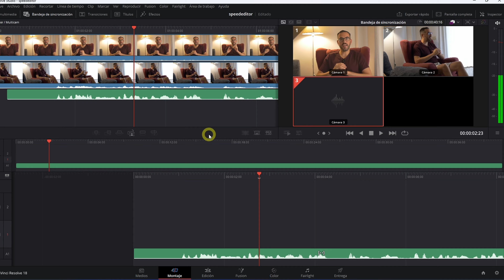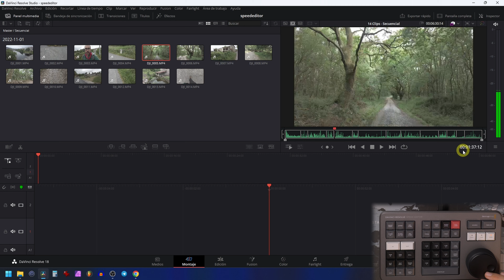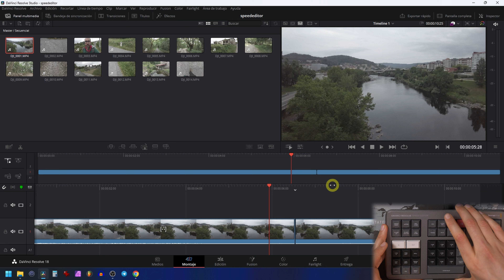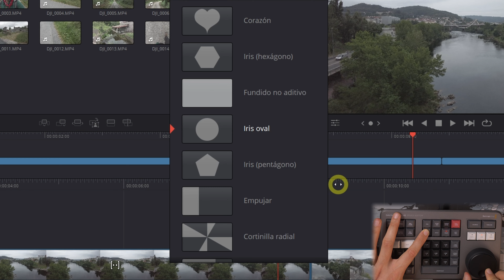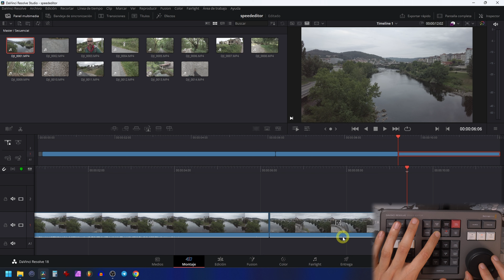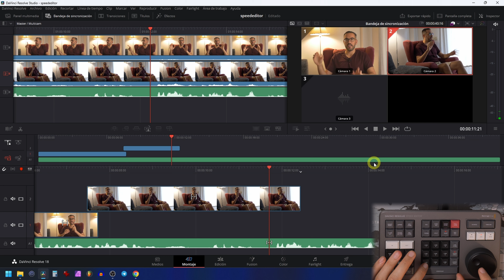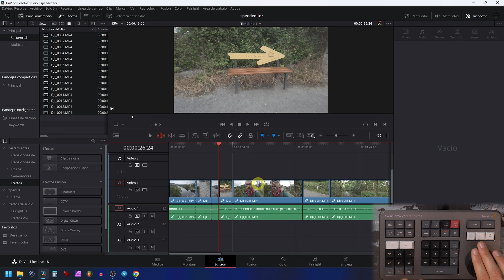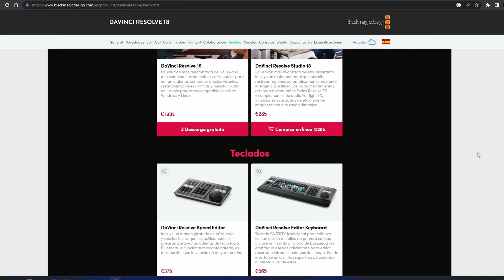Speed Editor: ¿vale la pena? + TRUCOS para el módulo de EDICIÓN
Te explico cómo usar el Speed Editor en la página de Montaje y Edición de DaVinci Resolve. ✅

APRENDE DAVINCI RESOLVE con el curso ACTUALIZADO a la versión 18.1